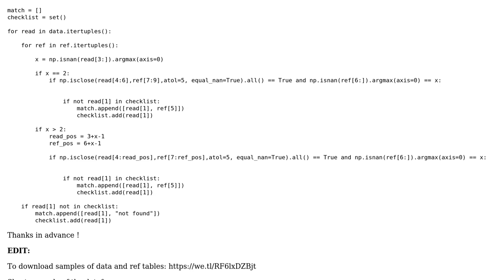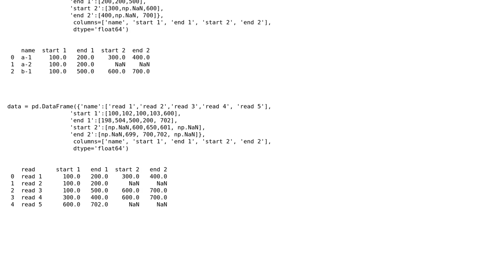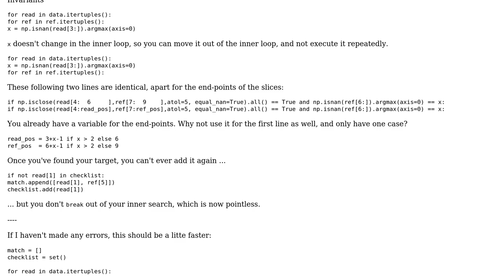Code Review: Matching rows between two dataframes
With thanks & praise to God, and with thanks to the many people who have made this project possible! | Content (except music & images) licensed under CC BY-SA | Music | Images & others | With thanks to user Mast user Florian Bernard user AJNeufeld and the Stack Exchange Network Trademarks are property of their respective owners. You are responsible for your own actions.